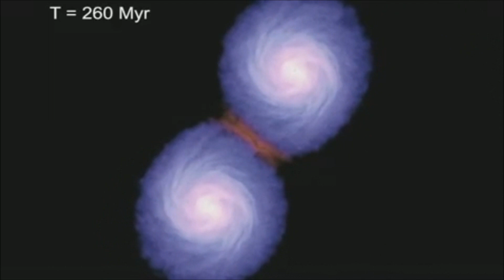Cocaine Wolf-Interstellar Mating Rituals Of The Mechanized Katydid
The second track off our second live improv EP, Ingredi Venemum.